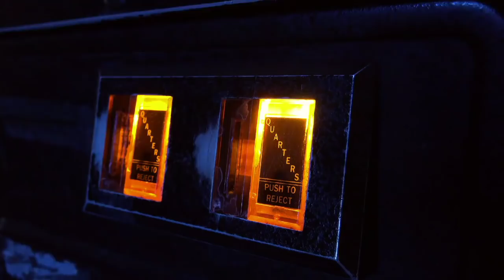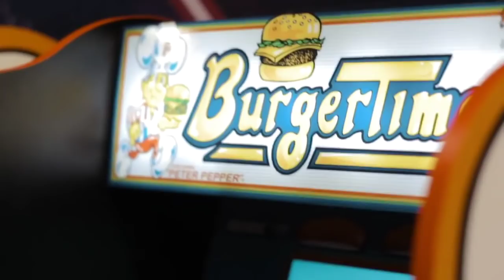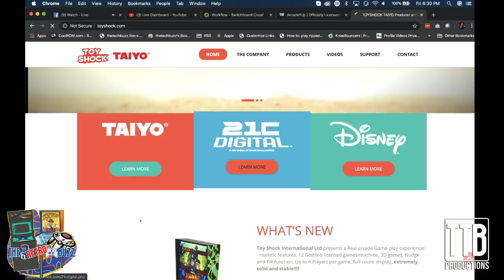CES 2020 Analysis - The Retro Buzz Episode 7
Join Stephen Heywood, Glen Planamento, Patrick Walton (Pdubs) , and Matt Scott as they talk about what happened at CES. I was not present in this episode, as I was on a plane flying home from CES. Tune in each week for the Retro Buzz livestream at the locations below:

Be sure to check out the channels of these great creators as well: